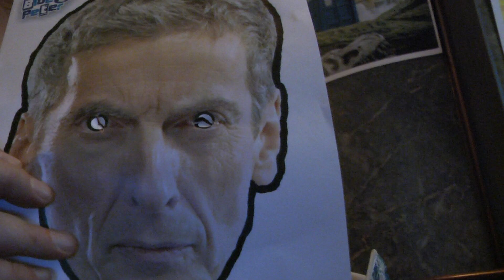dr who launch party